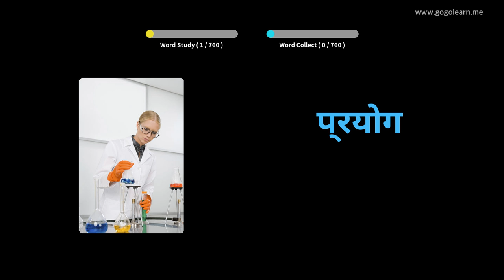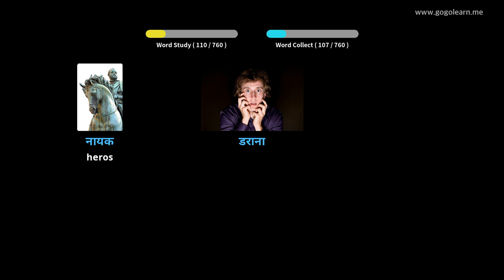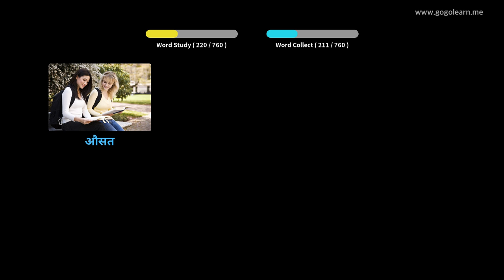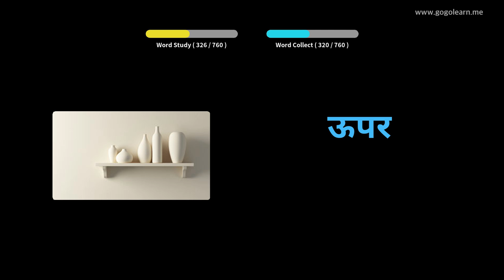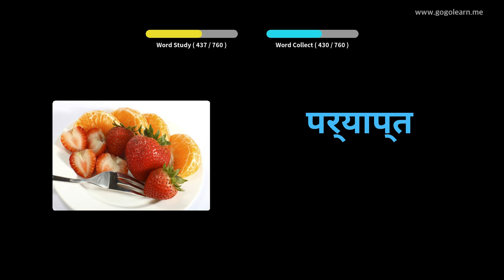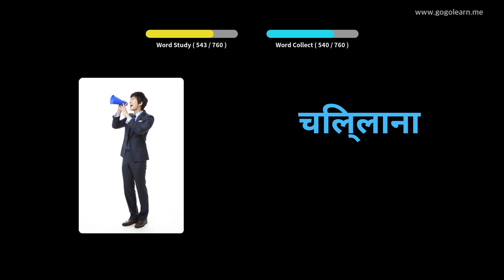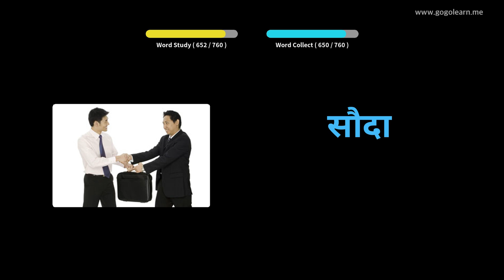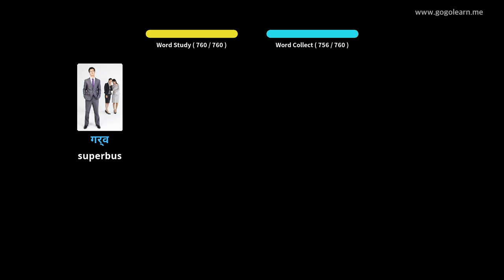Hibernica High School Latin | Golearn